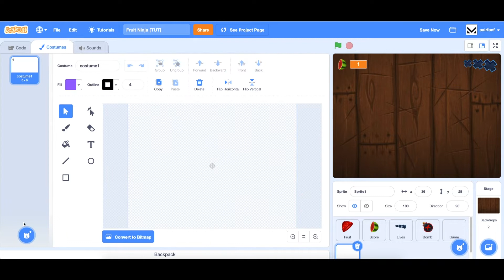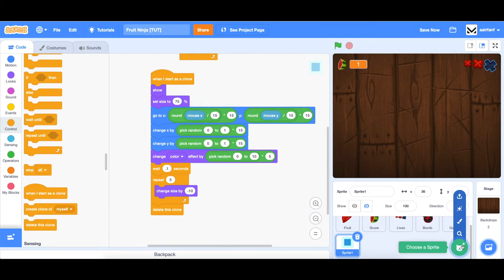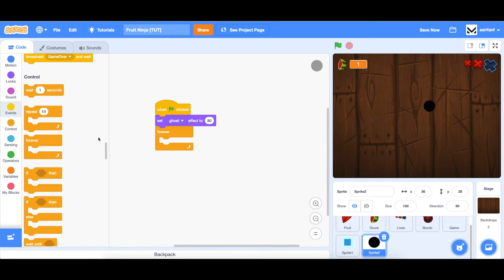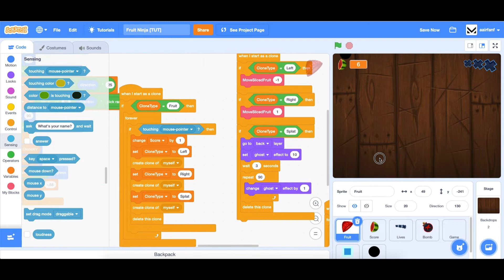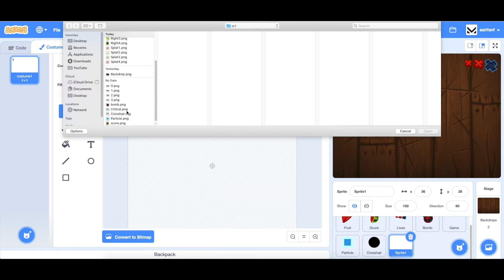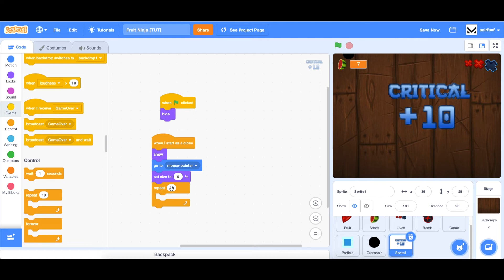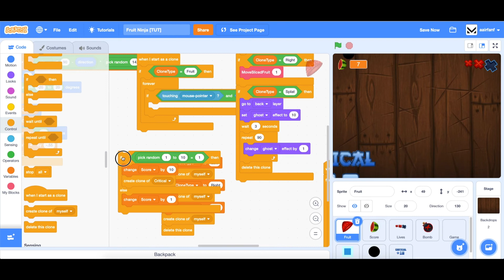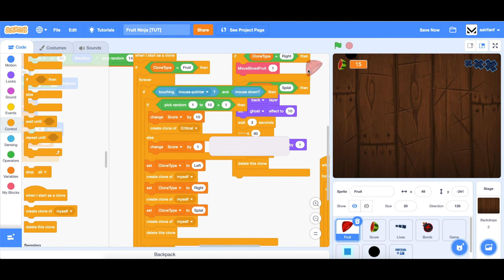Scratch Tutorial: Fruit Ninja! (Part 5 - Blade & Critical Hits)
Questions? Concerns? Ideas? I'll be happy to respond, and I read every single comment (although I don't always reply).

Hey! I'm McGuy! I create programming and other educational videos for people who love to learn. Check out some of my previous videos, and learn how to create games and programs that will shock you, your friends, and your family!